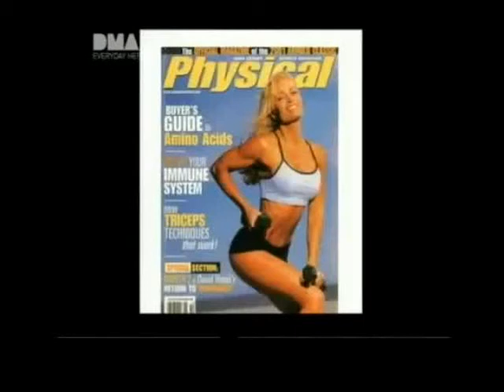Richard Sandrak Documentary Part 3.avi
The Richard Sandrak Documentary reuploaded. And to see evey new music video I make of him. Look in my page to find the Documentary